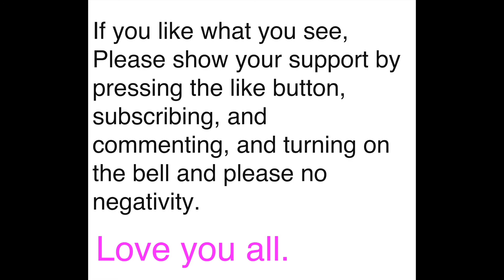These demons will take people to the underworld